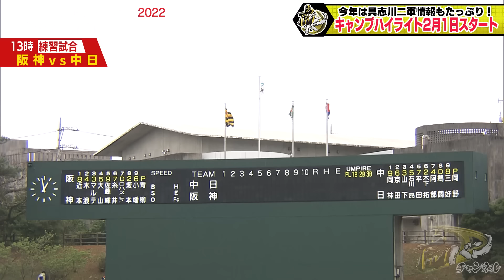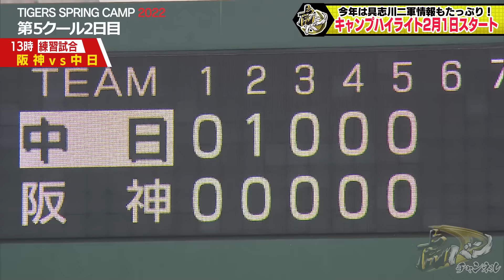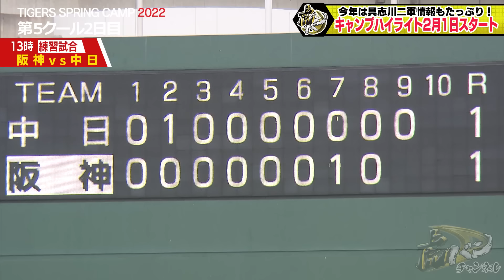【まもなくキャンプイン】今年も虎バンはどこよりも濃厚なキャンプハイライトをお届け！その前に昨年のキャンプを総ざらいPart.3！阪神タイガース密着！応援番組「虎バン」ABCテレビ公式チャンネル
どこよりも濃虎動画をお届け！
今年は具志川二軍情報もたっぷりと！
その前に2022年春季キャンプを総ざらいしましょう！

☆虎キャンプ名物！？アメリカンノック☆
★練習試合だって真剣勝負！★
☆ホームラン連発の紅白戦☆
★ヘトヘト200本ノック★
☆エラーしたら帰れない！？☆

【晴柳さん？】こっそりヒロドカメラで密着！かなり素の表情撮れてません？熱い想いも語って頂きました！

【サプライズ】藤浪晋太郎が甲子園に別れ。仲間たちからのサプライズメッセージも！終わりなき旅です。虎バンチャンネルにメッセージも！

【甲子園初本塁打集】猛虎打撃陣の甲子園初ホームランを集めました！熱く、そしてスッキリする動画を実況と共にお楽しみ下さいっ！